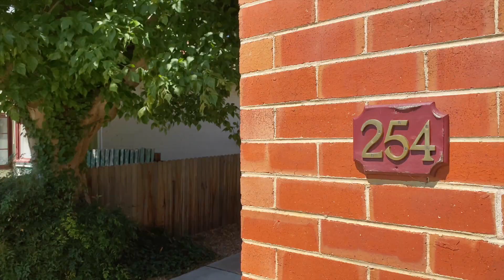254 Russell Street, Bathurst - Video Tour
Standing proudly on a generous 809sqm parcel, this imposing two-storey residence and separate granny-flat are on the market to be sold. Conveniently situated just blocks from the CBD and within walking distance to parks and schools, this expansive entertainer has been tastefully renovated throughout and is sure to impress. With more than enough space for the larger or growing families including the separate self-contained granny-flat ideal for the extended family, as an investment or even as a B&B accommodation. With so much on offer, an inspection is a must. Call and plan your move today!

Features include but are not limited to:
• Sun-drenched, open concept kitchen, meals and family area
• Attractive kitchen with electric cooking, breakfast-bar and plenty of storage
• Spacious formal dining room and formal living room with an open wood fireplace
• Four generously sized bedrooms upstairs, all with wardrobes
• An ideal home office/study or potential fifth bedroom downstairs
• Modern family bathroom with shower, bath, vanity and separate wc
• Combined laundry and second bathroom plus an additional powder room
• Ducted gas heating throughout
• Pergola entertaining areas at both the side and rear of the home
• Self-contained granny-flat with eat-in kitchen, living, bedroom, bathroom, laundry and pergola
• Established 809sqm block with established gardens and a garden shed
• Walking distance to the Adventure Playground and both primary and secondary schools